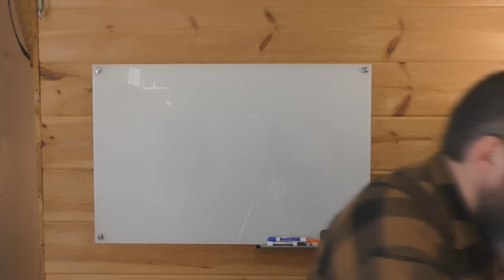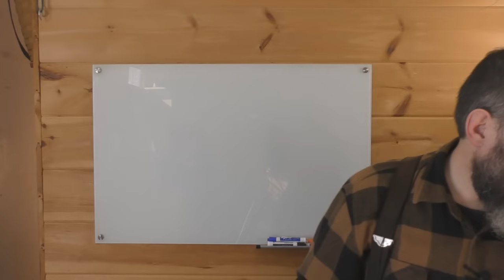Roman Jezebel And Jewish Ahab's Future Plans P1